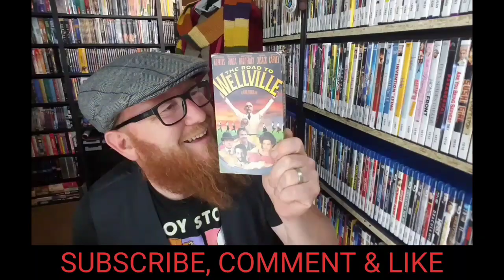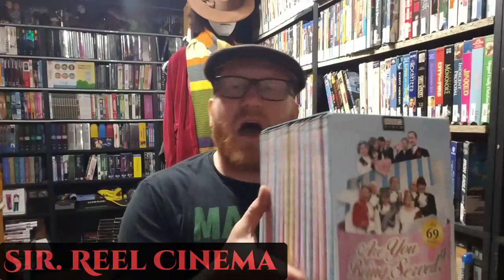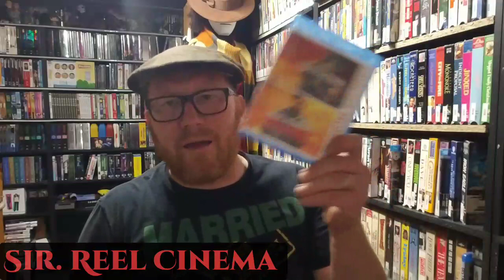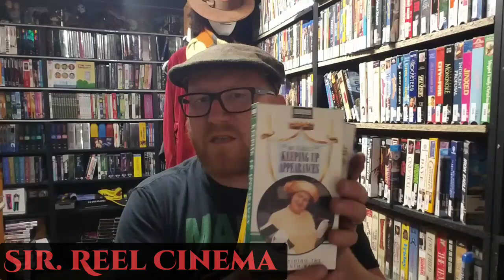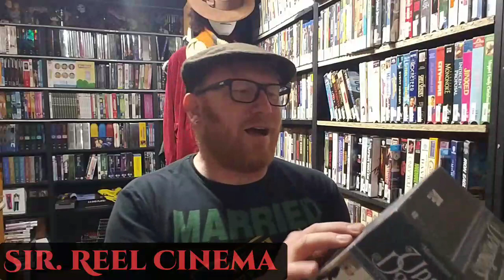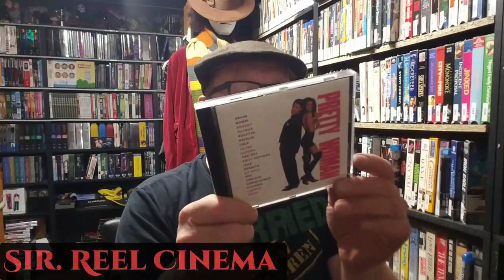Massive, Deal on VHS and Box Sets